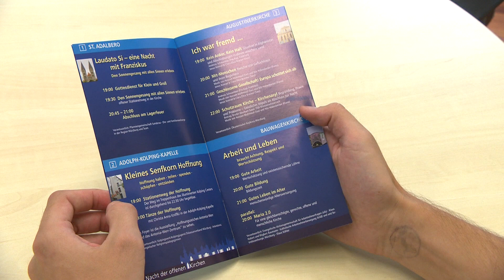Beten, nachdenken, staunen bei der „Nacht der offenen Kirchen“ in Würzburg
Seit vielen Jahren hat sich die „Nacht der offenen Kirchen“ in den Deutschen Bistümern etabliert: Gotteshäuser öffnen ihre Türen für ausgefallene Aktionen, Kunst, Musik und Meditation. Wie auch am Abend vor dem „Tag der Deutschen Einheit“ in Würzburg. Evangelische, katholische, methodistische, orthodoxe und altkatholische Christen gestalten auch diesmal wieder einen aufregenden Abend.